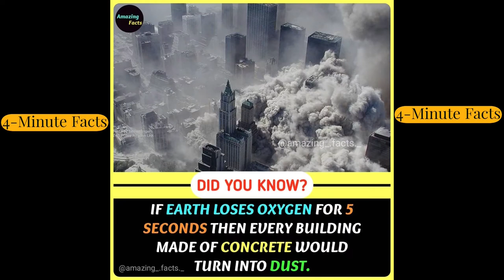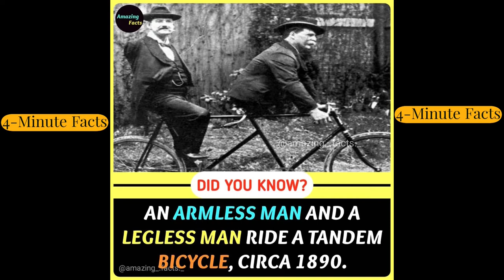23 World Facts You Should Know!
Learn random world facts you didn't know! Enjoy